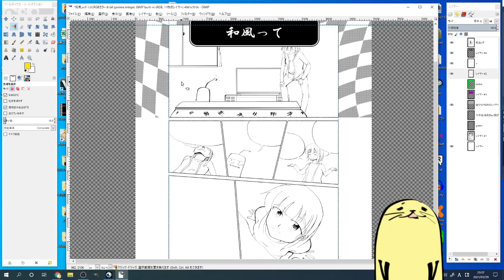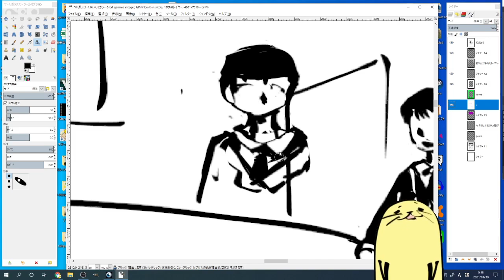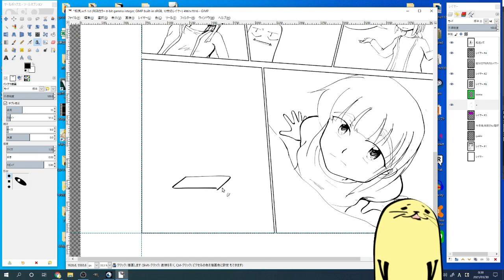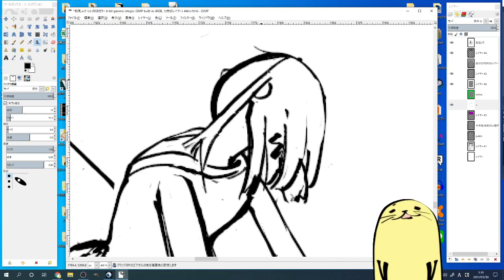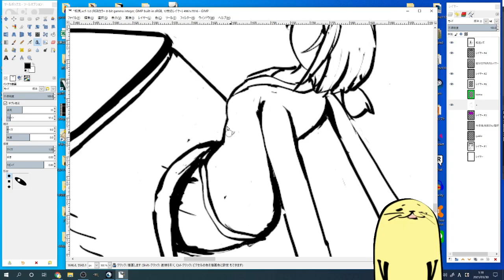20倍速で途中から漫画描く【GIMP】テーマ：和風